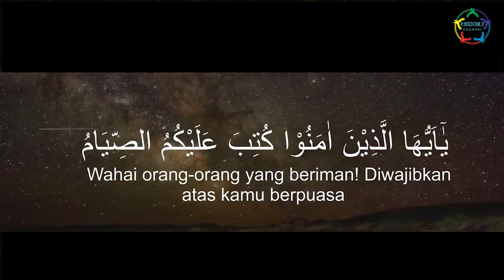PNF-Sekapur Sirih Ramadan (11)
PUASA DAN LARANGANNYA